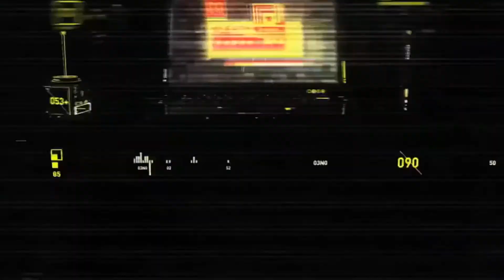Call of Duty Mobile Funny moments.